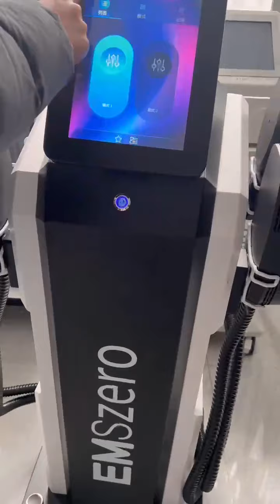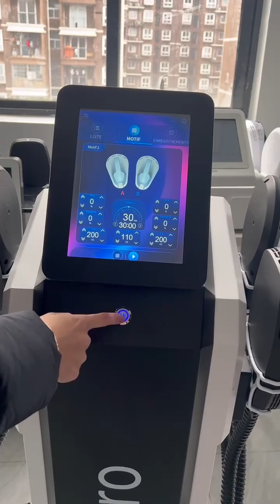15RF 6500w NEO Body Slimming Nova Review | EMS Sculpting Machine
In this video, we will be doing a detailed review of the 15RF 6500w NEO Body Slimming Nova EMS Sculpting Machine. We will explore how this EMSzero machine can help in fat burning, muscle sculpting, and electromagnetic stimulation. If you are considering investing in a sculpting machine, this review is a must-watch!